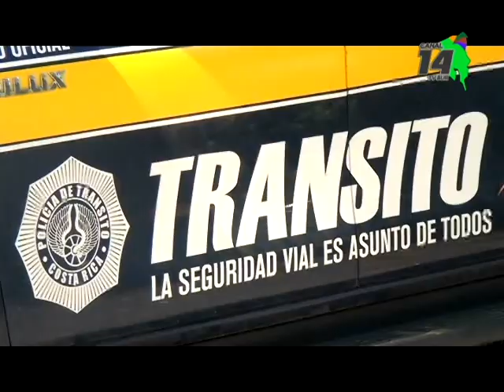En la Municipalidad de Pérez Zeledón le ponen atención al aumento de accidentes de tránsito en el ca